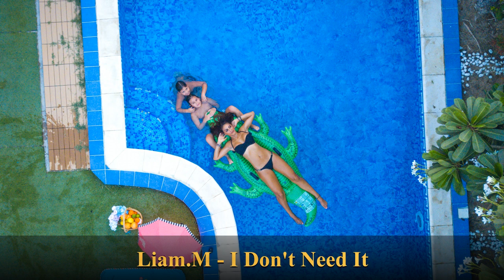Liam.M - I Don't Need It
• Track Info:

Title: I Don’t Need It
Artist: Liam.M
Genre: Funky
Mood: Bright